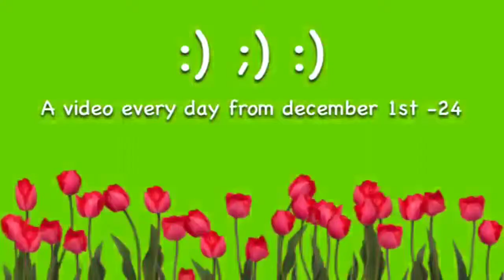Vlogmas Day 22!!! Quite a few presents under the tree and feeling a lot better